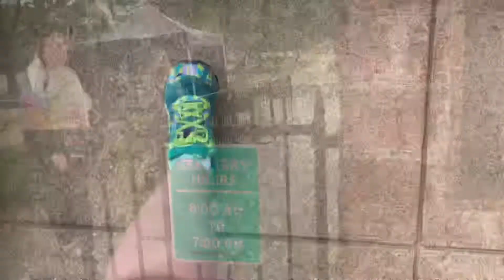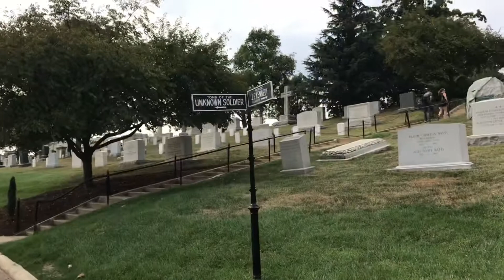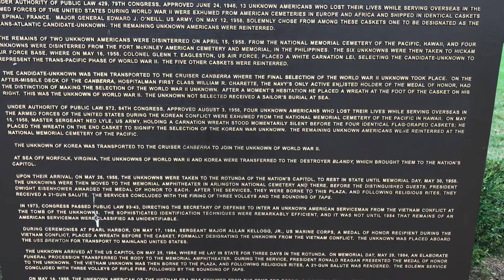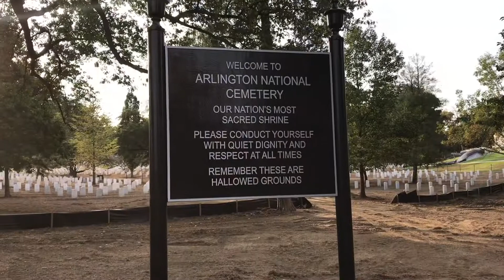Arlington Cemetery | Tomb of the Unknown Soldier | Washington DC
Recorded: Sept 2019

Favorite Hair Removal Products:
~Finishing Touch Flawless
~Favorite Hair Wax: Nad's Charcoal Bead Wax
Current and Past Products used on Confessions of a Bearded Lady:
~Hair Off Facial Buffer
~Tweezerman Hair Remover
Filming and Editing:
~Stand Ring Light
~Car Cell Phone Mount
~Small Tripod
~Apple iPad Air
Favorites:
~Batiste Dry Shampoo Wild
~Island Coconut Coffee